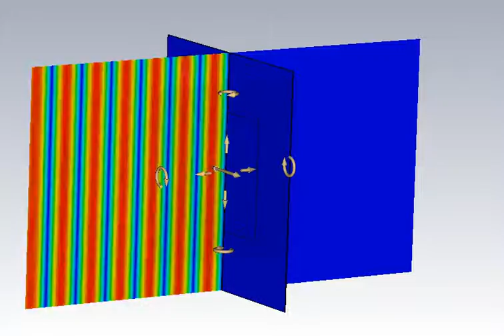1GHz wave penetrating through sample textile with 0.1 Ohm/square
In marked there are lot of textile promising to protect from Electromagnetic fields (EMF). There are bunch of sites selling them. All of textiles are characterized like: shielding in dB, conductive surface Ohm/square, protection 99.5%, protects from EMF, etc. But there are only few products that are really tested and only fraction of them are tested using valid/standardized methods.

Electromagnetic field are invisible, so for some of you it is hard to understand, what is shielding effectiveness and how textile material affects electromagnetic waves. For these reason 3D electromagnetic modeling can be used to visualize the shielding of waves. Basically, model consists of wall (width 1m, height 1m) with aperture (0.5x0.5m). On left side, electromagnetic wave is generated and it travels through the aperture to the right side. If aperture in wall is covered with textile, it has impact on electromagnetic field, electromagnetic waves should be damped.

As you can see in figures the higher the resistance, the less effective textile material shields electromagnetic waves. 200 Ohm/square material have properties to protect you from EMF but it is not as far as good as 0.1 Ohm/square which looks like blocks all EMF (in real life I guess there is not textile with 0.1 Ohm/square, it is used only for visualization purposes).